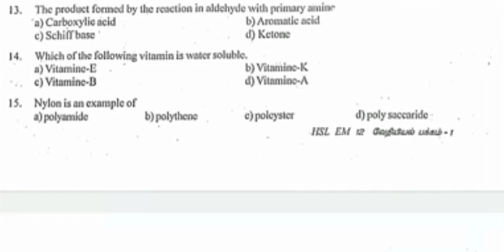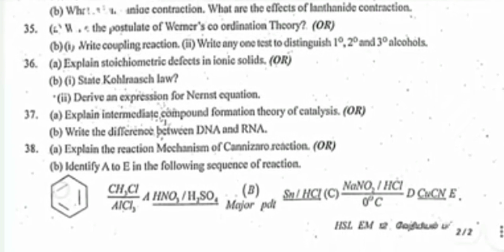11th chemistry half yearly exam question paper 2022 in english medium||Jks channal